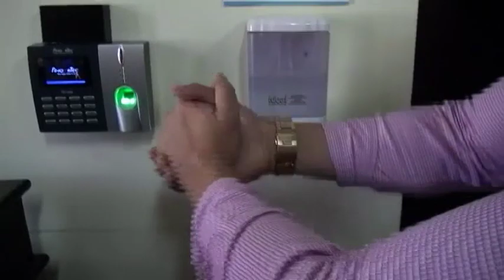El dolor llegó a las familias, 135 personas fallecieron por Covid 19 en la Zona Sur